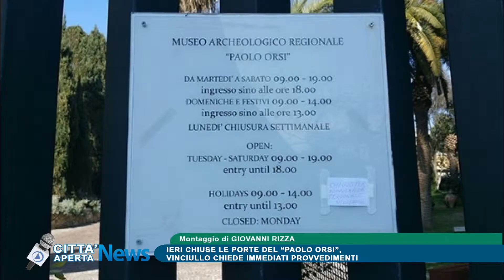Telecittà ch 654 - Ieri chiuse le porte del "Paolo Orsi", Vinciullo chiede immediati provvedimenti